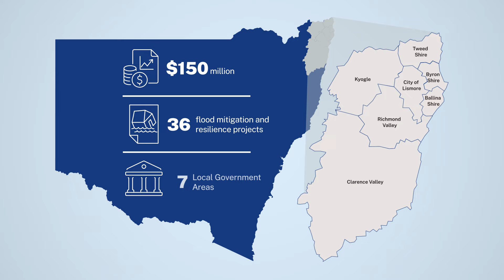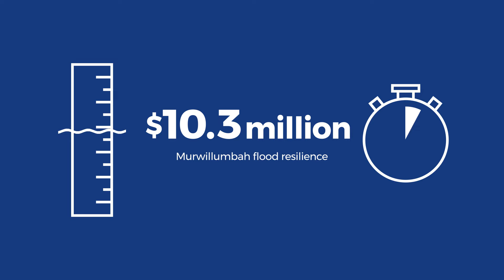NRRRP Improved flood mitigation infrastructure across Murwillumbah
This animation video explains several significant flood mitigation and resilience projects being delivered in the Tweed Local Government Area as part of the Northern Rivers Recovery and Resilience Program (NRRRP).